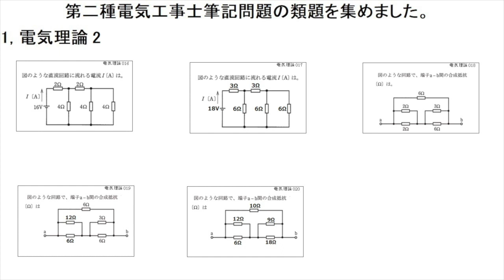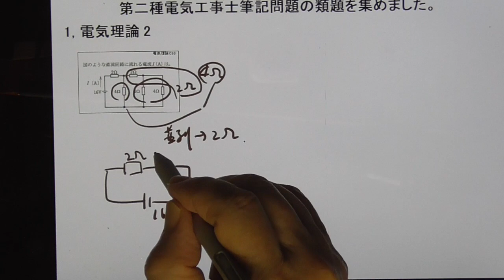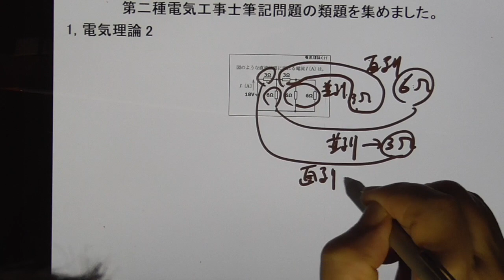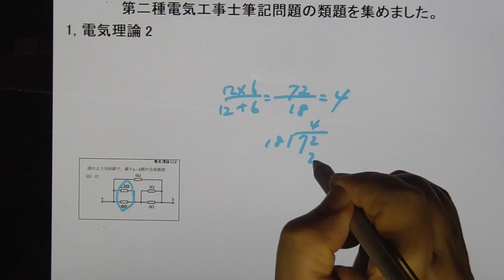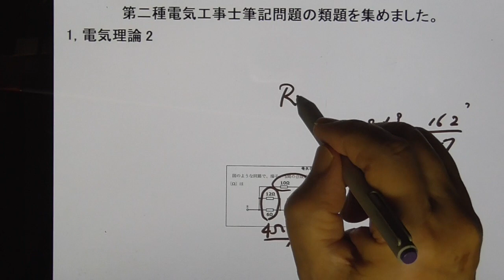第二種電気工事士筆記類題1電気理論2 016- 020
同じ抵抗値r[Ω]の抵抗をn個並列に接続した場合、合成抵抗値はr/n[Ω]になります。